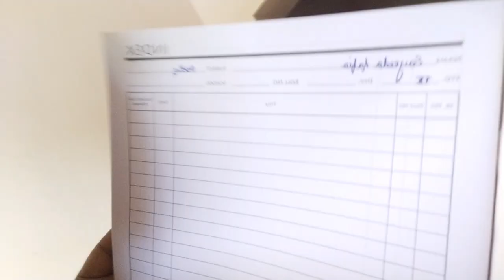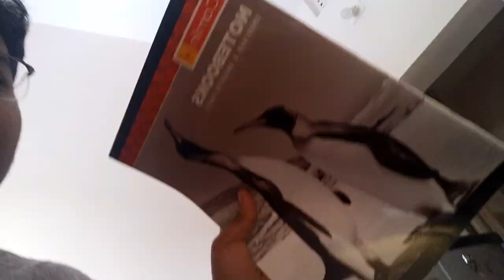New Idea for Video | Aymaan Vlog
This channel is just about my daily life. I am a student studying in 10th standard. I have started this channel because of few reasons.

Musician: JUKIO KALLIO and DANIEL HAGSTRÖM